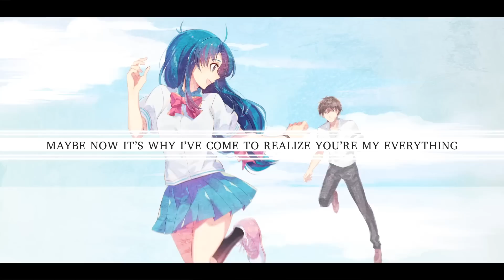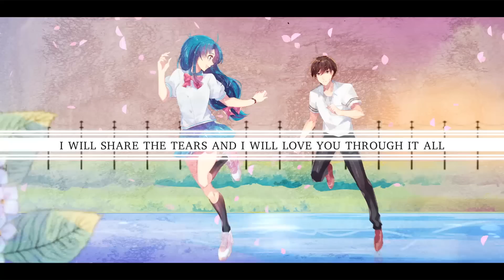Full Metal Panic - "Sore Ga, Ai Deshou" (Opening) | ENGLISH ver | AmaLee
AmaLee's English cover of "Sore Ga, Ai Deshou" from Full Metal Panic!
▶︎▶︎ STREAM / DOWNLOAD ▶︎▶︎ (iTunes, Spotify, GooglePlay, Amazon)

Song: Sore Ga, Ai Deshou (Opening Theme)
Anime: Full Metal Panic Fumoffu!

THIS COVER:
⊹Vocals & Lyrics: AmaLee
⊹Mix: Shawn Christmas & Fruutella
⊹Art: Miey
⊹Video: Kumo

Aaron DuBose, Tom Walters, TeofiloHurtado, Brian Webb, Michael Rosado, ShadowCrossZero, Jerry Norris, and Theory!

Ross Petrie, Jose Basulto, Aryton Celentino, Dominik Dicke, James, Taylor Sampson, Shuffle, Javier Donovan, and Max Young!

 Bret Petonquot, Saul Leal, Mark Bartholomew, Tania Sarai, Nicholas Benoit, Jacob Thomas, Jacob Correa, Foster Beck, Luke Dela Cruz, Joshua T Heflin, Symarin Azkaban, Lasse H. Petersen, Ollaw, Matt Floto, Tetsuya Shiina, Koubaibu Tech Group, Jesse Cobb, Kollin Banks, Trevor Habermehl, Matin Magnusson, MustachManBro, Kenneth Jeanis, Olivia Rodriguez, Zac Warren, Chadd Dye, and Sean McConnell!